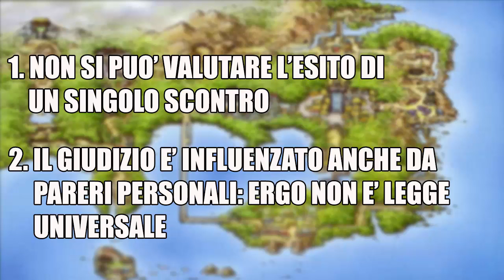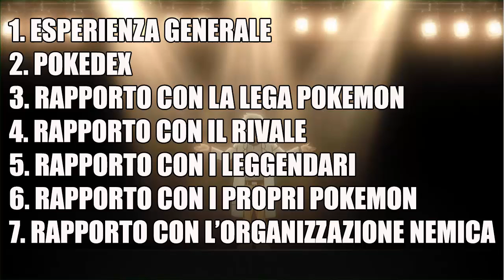ASH VS ROSSO: CHI E' IL MIGLIORE?